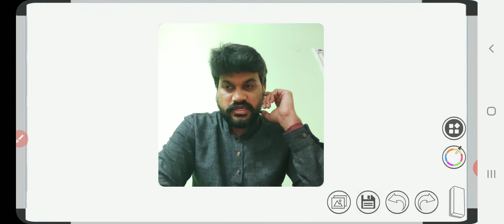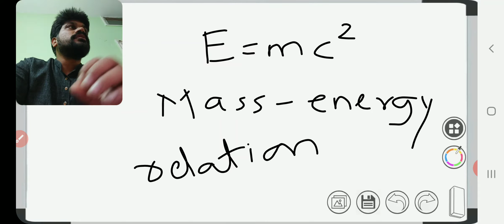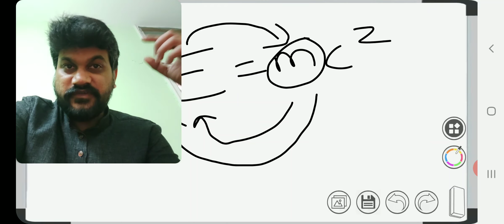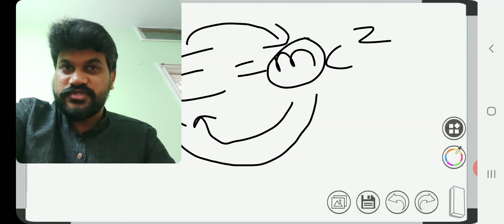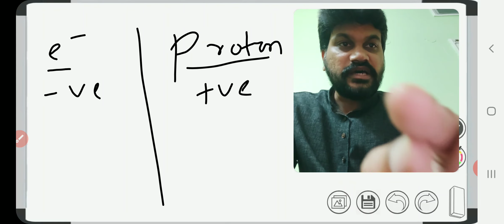Nuclei theory part 4, Energy mass relation, class 12 physics ( in kannada)